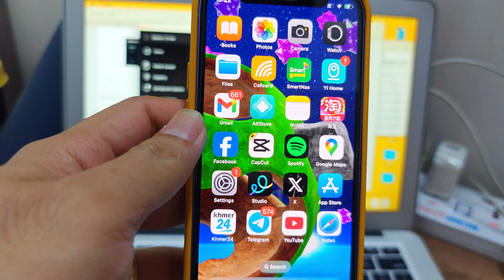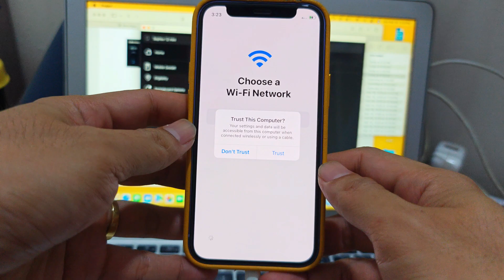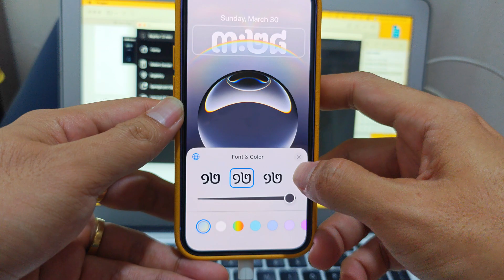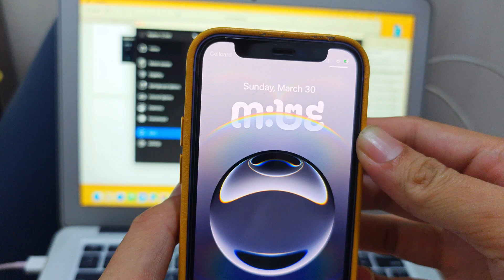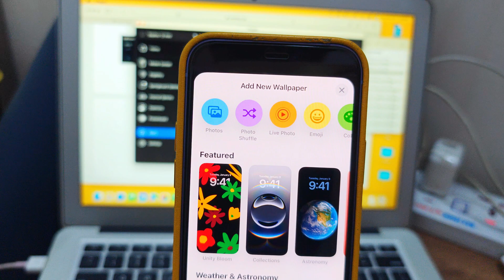How to Install iPhone 16e wallpaper on iPhone 12 mini Nugget 5.1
all file In my telegram album